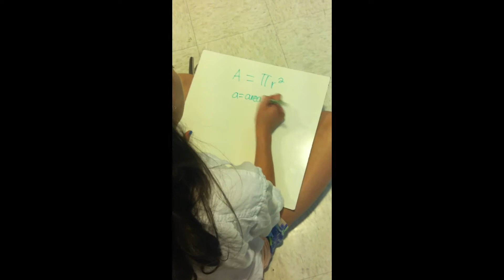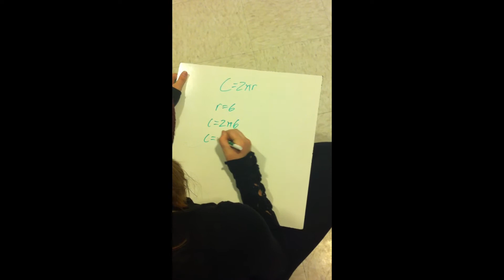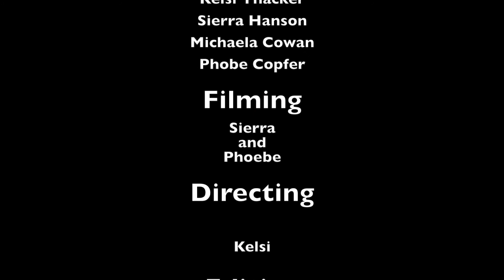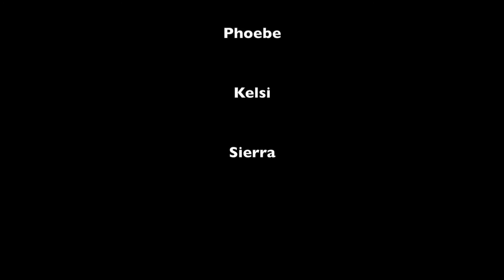Math Song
Original song- "Love Song" by Sara Bareilles.